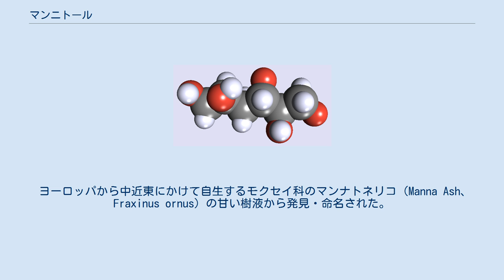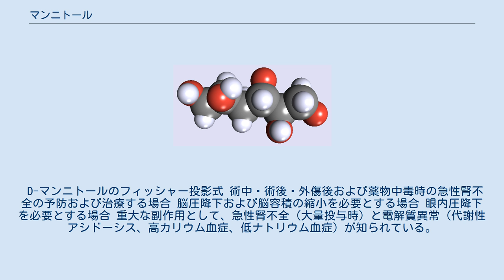マンニトール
マンニトール (mannitol) は糖アルコールの一種である。
 ヘキソースに分類され、マンノースの還元体に相当する。
マンニット (mannite) とも呼ばれる。
光学活性物質であり、天然に多く存在するエナンチオマーは D-マンニトールである。
ソルビトールの異性体である。
 ヨーロッパから中近東にかけて自生するモクセイ科のマンナトネリコ（Manna Ash、Fraxinus ornus）の甘い樹液から発見・命名された。
マンナトネリコの名はマナにちなむ。
 浸透圧調製剤・利尿剤であり、弱い腎臓血管拡張剤でもある。
 水溶液中ではプロトンを放出する性質を持つため、水溶液は酸性になる。
このため、炭酸ナトリウムなど pH 調整剤を併用することが珍しくない。
 主に頭蓋内圧を減少させたり乏尿性腎不全の患者を治療するのに用いられる。
点滴静脈注射で投与され、腎臓でろ過される。
高張液として作用し、末端細環へのナトリウムイオンと水分の移動量を増加させることにより尿の生成を促進させる。
 マンニトールは薬剤を脳に直接送り込む際にも用いられる。
血液脳関門の動脈の物質の透過性は他の動脈よりも高選択的である。
通常、物質は血管内皮細胞の隙間を潜り抜けて血管から組織中へ拡散するが、脳組織中へ拡散する物質はより厳密にコントロールされている。
血液脳関門の内皮細胞は密着結合しており、通常はその隙間を抜けて拡散することはできない。
関門を通過するにはエネルギーを消費して能動輸送される必要があり、受容体に結合できる物質のみが通過可能である。
マンニトールは血管内皮細胞を一時的に収縮させ、同時に密着結合を引き伸ばしてバリアを解く事ができる。
高モル濃度のマンニトール（1.4〜1.6M）を頸動脈内に注入すると、動脈血の浸透圧が上昇し、圧を平衡させるために血管内皮細胞から水分が血液に移行して、細胞が縮み、細胞間の密着結合が剥がされる。
この隙間はマンニトール動注後5分で最大となり、30分間持続する。
この時間内に動脈内に注射された薬剤は、脳組織内に直接拡散することができる。
この効果はアルツハイマー型痴呆や脳腫瘍の化学療法等の治療において脳に直接薬剤を送り込むために必要不可欠である。
 また、糖尿病を患っている人々のための甘味料としても利用される。
負の溶解熱を持つため、キャンディーなどにヒヤリとする爽快感を与えるためにも使われる。
20グラム以上の量を摂取すると緩下薬としてはたらくことから、小児用の下剤として販売されることもある。
 ヘロイン、メタンフェタミンなどの麻薬の混ぜ物として使われることもある。
 心臓ペースメーカーのらせん状の導線など、尖ったものを体内に挿入する際の一時的な被覆材としても用いられる。
血液に溶解しやすく静脈を透過するので、目的の位置に達したあと時間がたつと被覆された部分は再び露出する。
 重篤なシガテラ中毒の場合に、重傷度軽減と神経学的症状・消化管症状の発現時間短縮を目的に投与されるという報告もあるが、 これを支持する論文は他には見あたらない。
この用途にマンニトールを利用するに当たっては、充分な補水とともに、細心の注意が必要である。
これはシガトキシンを原因とするいわゆる「熱帯魚中毒」で、脳卒中に似た症状を示すことがある。
 マンニトールは非透過性の分子である。
すなわち細胞膜を通り抜けることができない。
 有機合成の分野においては、安価かつ各種の変換を行いやすい点を生かし、不斉点を持つ化合物の合成の際に出発原料としてよく用いられる。
 D-マンニトールのフィッシャー投影式 術中・術後・外傷後および薬物中毒時の急性腎不全の予防および治療する場合 脳圧降下および脳容積の縮小を必要とする場合 眼内圧降下を必要とする場合 重大な副作用として、急性腎不全（大量投与時）と電解質異常（代謝性アシドーシス、高カリウム血症、低ナトリウム血症）が知られている。
0.1〜5%に脱水症状（口渇等）が発生する。